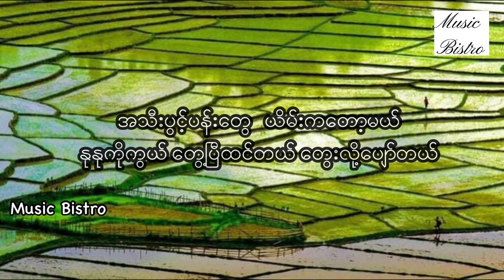တောင်ယာဝင်ချိန် ဗညားဟန် Taung Yar win chain Banyar Han (lyrics video)